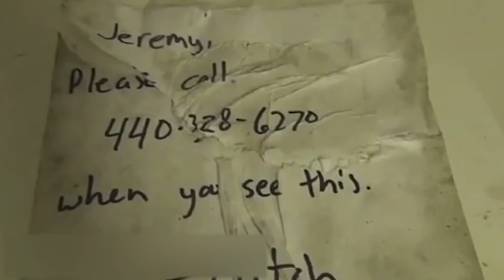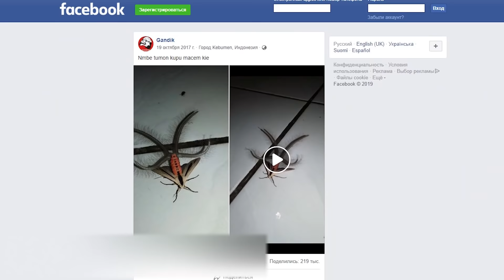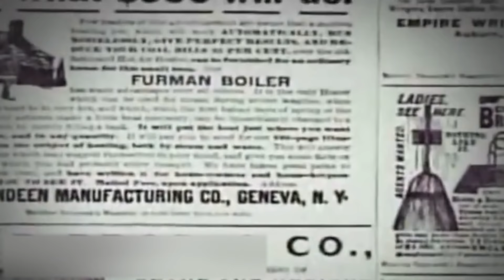LOS PROPIETARIOS SE SORPRENDIERON CON ESTA DESCUBIERTA. 8 COSAS MÁS TERRIBLES ENCONTRADAS EN CASAS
Nuestro hogar es el lugar donde nos sentimos más seguros. Esto se debe a que es allí donde pasamos la mayor parte del tiempo. Las paredes que nos rodean nos son familiares y conocemos a fondo cada centímetro de nuestro hogar… o eso creemos.
Y sin embargo... algunas personas han encontrado en sus hogares sorpresas muy inesperadas. Hoy hablaremos de gente común y corriente como tú. Ellos también pensaban ingenuamente que su casa era un lugar seguro y bien estudiado, pero estaban muy equivocados. Aquí tenemos los descubrimientos más asombrosos y horribles hechos en diferentes hogares en los últimos años.